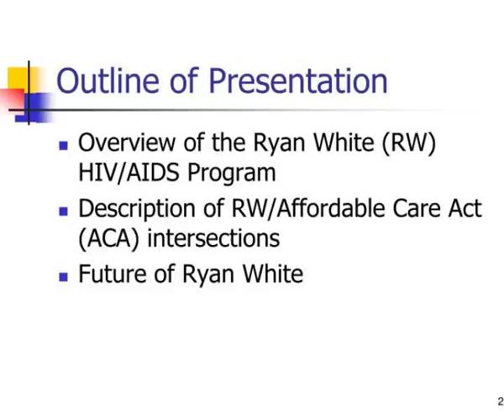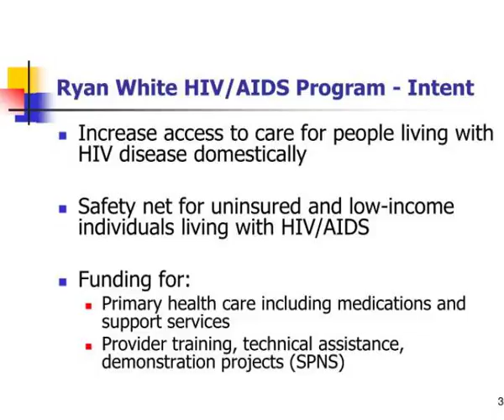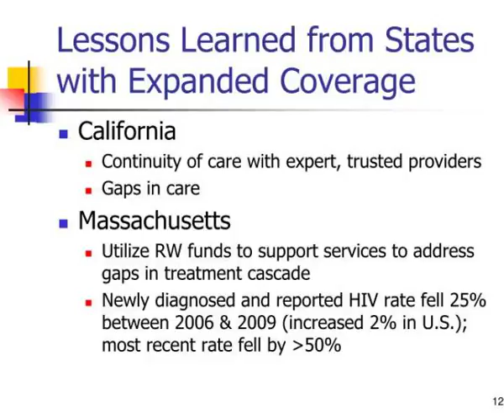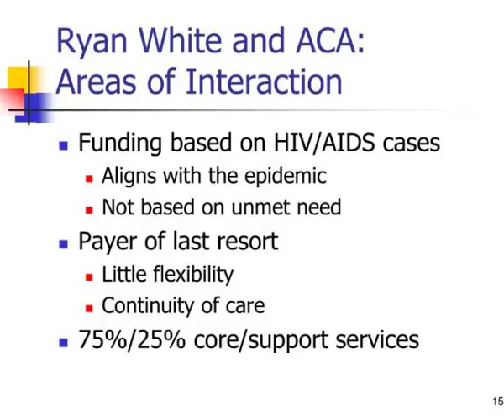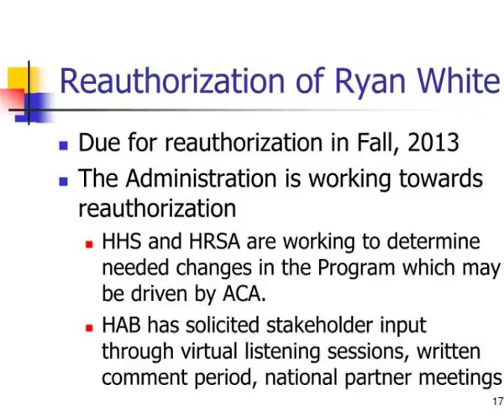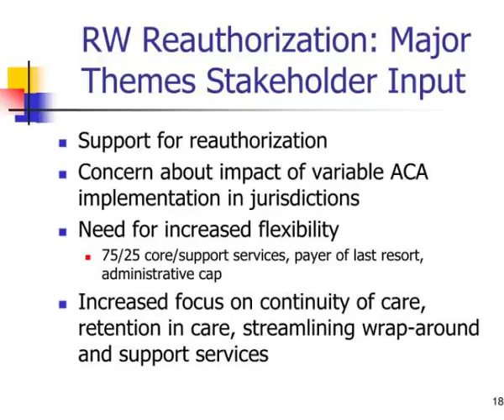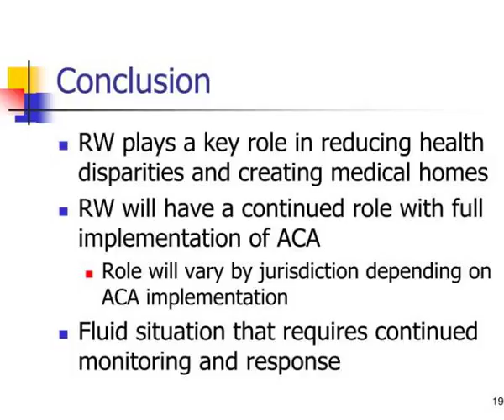the evolution of the ryan white program under health care reform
The Evolution of the Ryan White Program Under Health Care Reform. IDWeek October 18, 2012 Laura W. Cheever, MD,ScM Deputy Director, Chief Medical Officer Department of Health and Human Services, Health Resources and Services Administration, HIV/AIDS Bureau. Nothing to Disclose.